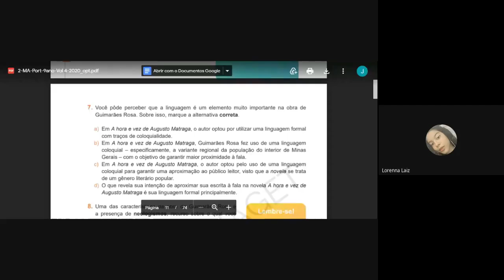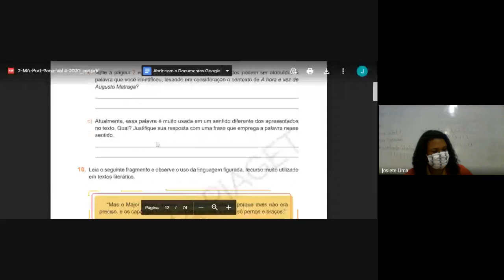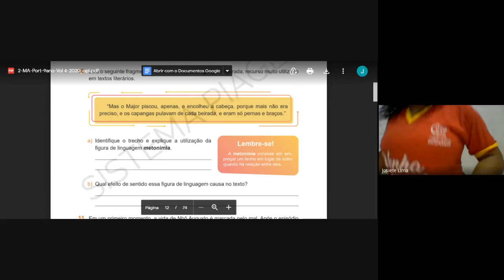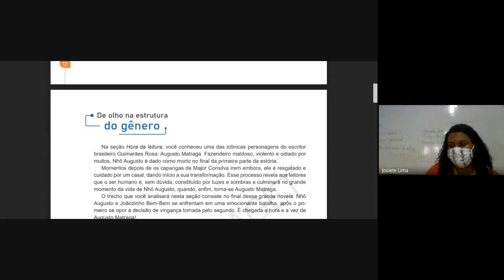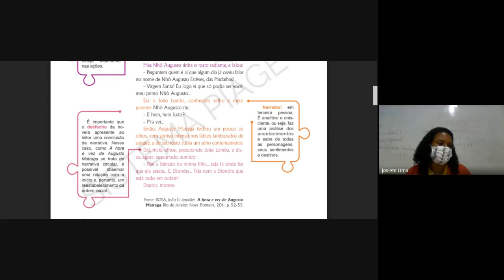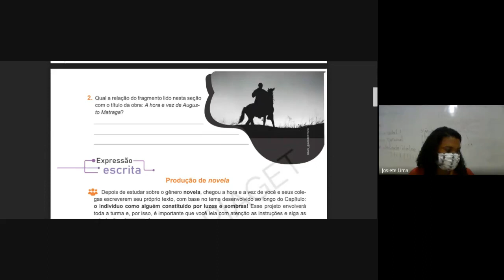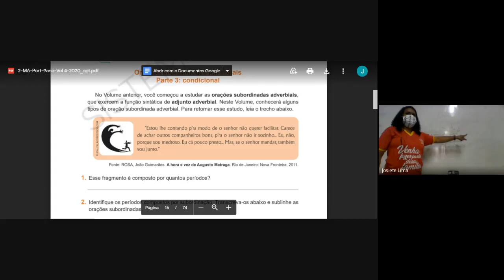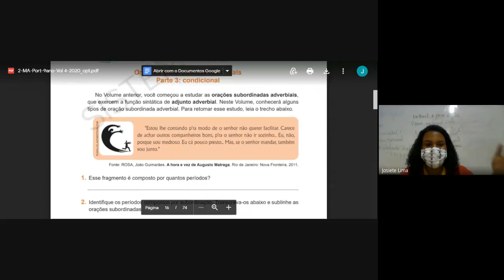9° ano - 25/11 - Português